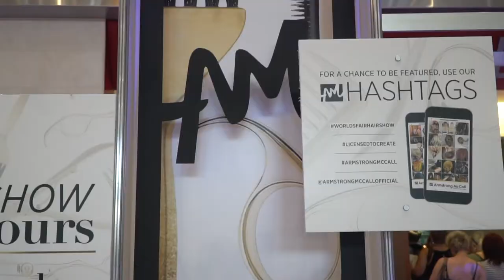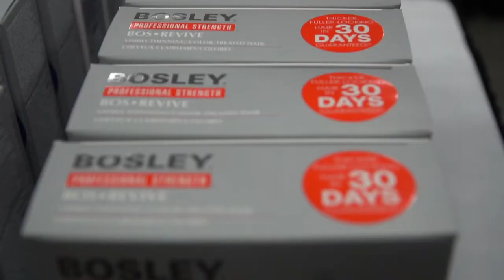Armstrong McCall / Bosely / Urban City Barbershop video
Great show at the Gonzales Convention Center 2019